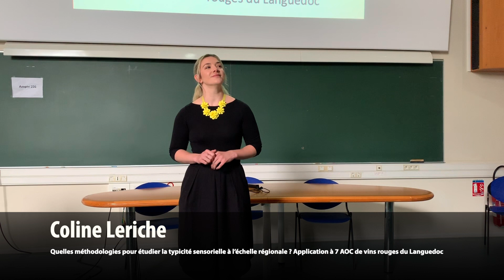MT180 Coline Leriche : etudier la typicité sensorielle de vins rouge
Coline nous présente en 180 secondes son sujet de thèse dans lequel elle développe une nouvelle méthodologie pour étudier la typicité sensorielle des vins rouges du Languedoc.